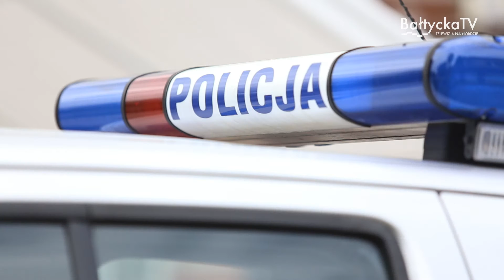Święto Policji - Puck